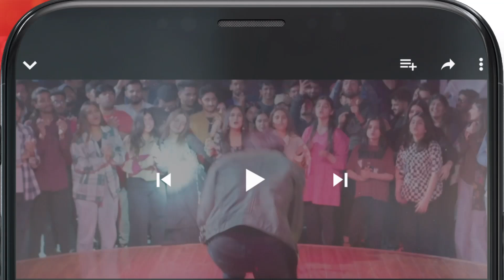Bohtan - [ Best Moment 01 ] Kitni Girhain Baqi Hain - hajrayameen noorhassan - HUM TV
Be cautious with accusations, as they hold the power to shatter reputations and relationships.